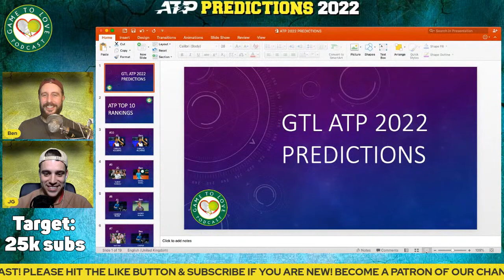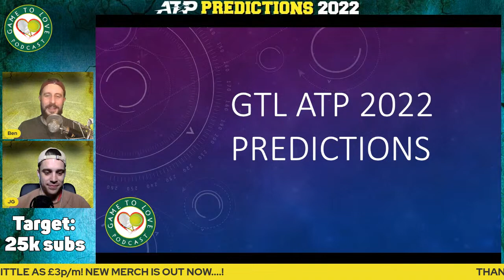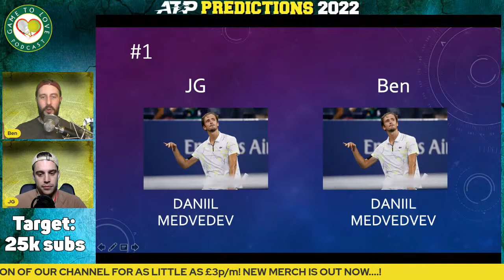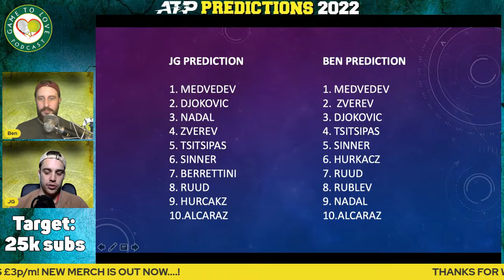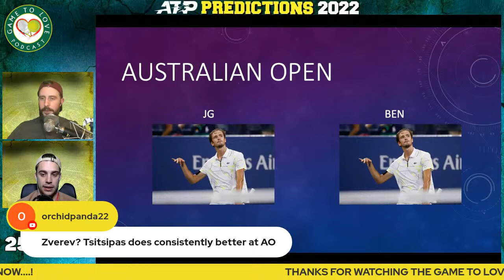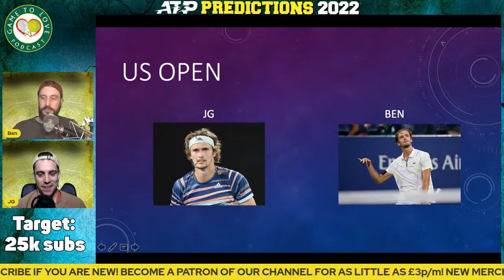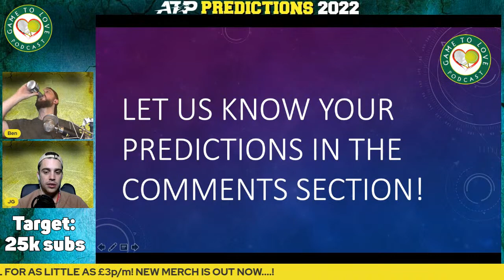ATP 2022 Predictions | Top 10 Rankings & Grand Slam Champions | GTL Tennis Podcast #281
In this podcast we discuss our top 10 rankings and grand slam champions for the 2022 season on the ATP tour. Do you agree?

⏰ Time Stamps ⏰